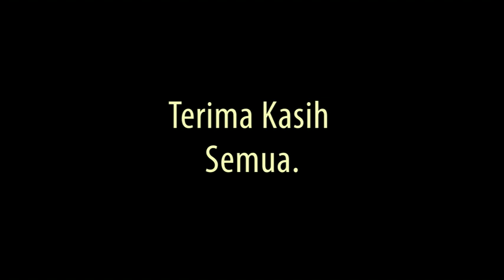Railway signaling system with Melayu (Thailand)